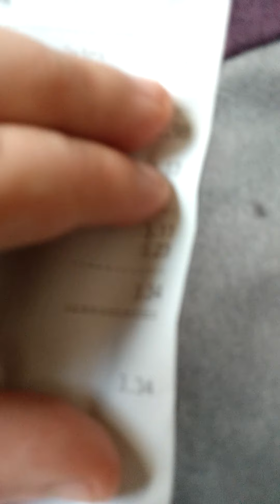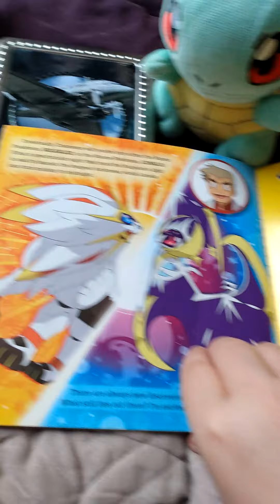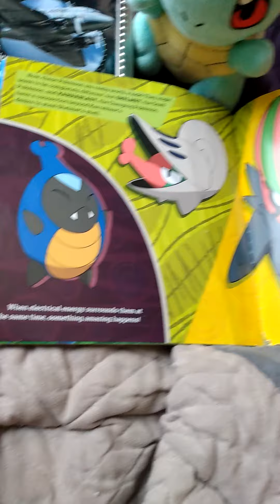Goodwill Outlet Finds Episode 4